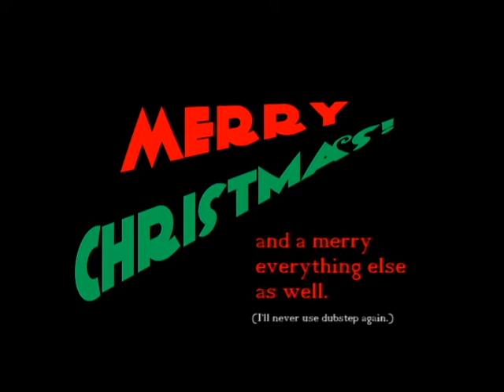John's Holiday Gun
John spreads holiday cheer in an unusual fashion.

LINKS:
Second Channel: